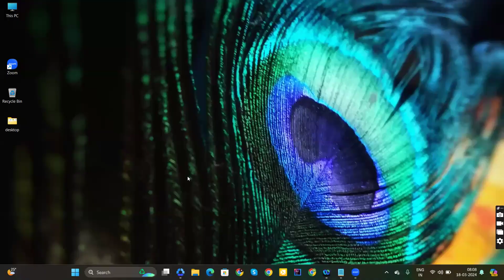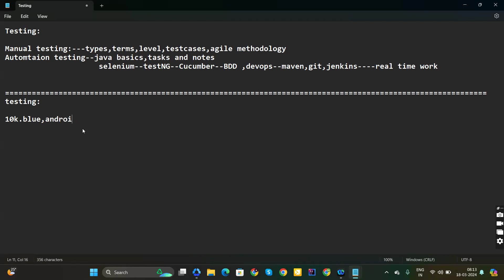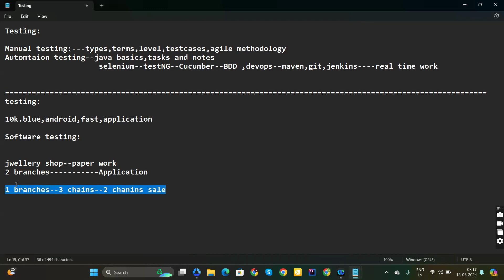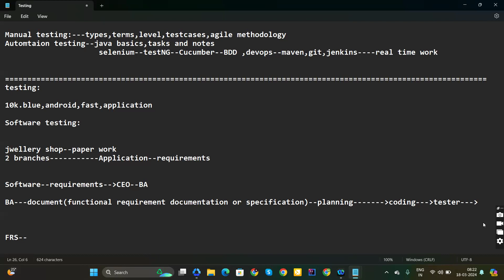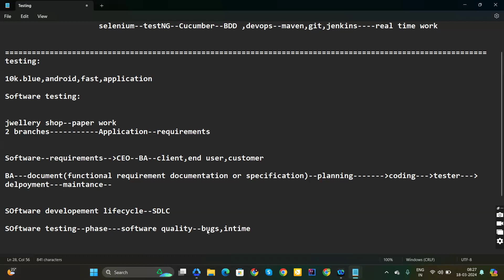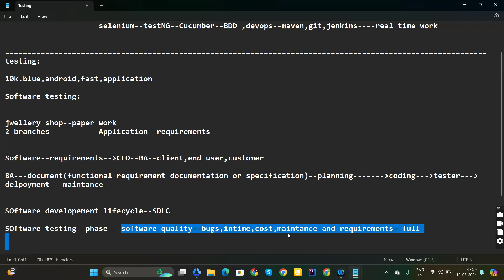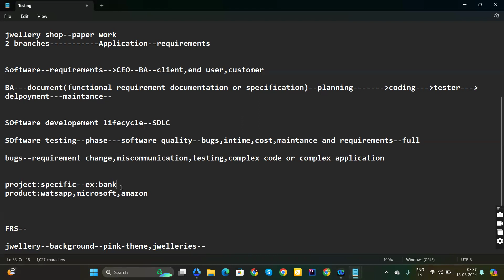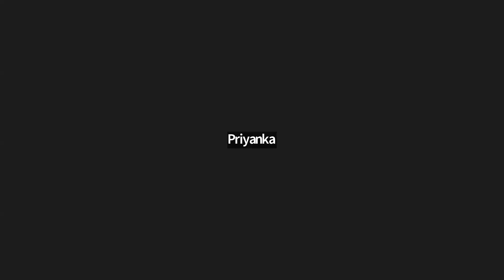Manual, Automation Selenium with Java & API | Software Testing Training FREE Demo | VLR - 9492228043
We are thrilled to invite you to our comprehensive Software Testing Training Program, focusing on both Manual Testing techniques and Automation using Java and Selenium. This training program is designed to equip you with the skills and knowledge needed to excel in software testing, covering fundamental manual testing approaches and advanced automation strategies.

Our Courses
👉PowerBI 👉QlikSense